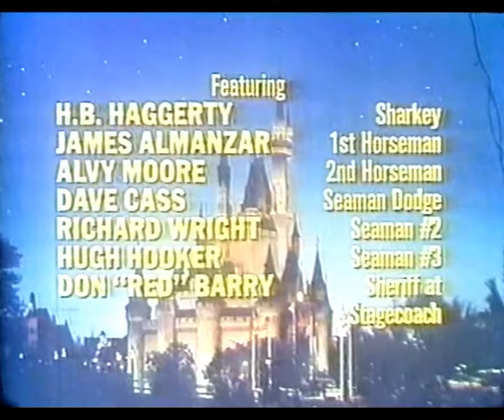Disney's "Donovan's Kid" Part 1 Season 25 Ep 11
*NOTE: you may want to adjust the contrast to compensate for the brightness of this recording...also, there is a short interruption at approximately the 4:48 mark (lasts just a few seconds).  From Season 25 of Walt Disney's Disneyland Anthology program we have Episode 11: Donovan's Kid, Part 1 which originally aired on January 7th, 1979.  Con man Timothy Donovan, framed years ago for a crime actually committed by his wife's Uncle Henry, is finally returning to turn-of-the-century San Francisco where several surprises await him.  Starring Darren McGavin as Timothy Donovan, Mickey Rooney as Old Bailey, Michael Conrad as Silas Rumford, Shelley Fabares as Grace Donovan, Rusty Gilligan as Boy on street, Murray Hamilton as Henry Carpenter, Katy Kurtzman as Jamie Carpenter, Jere Rae Mansfield as Jeri Lea Ray and Ross Martin as Mayor Stokes.